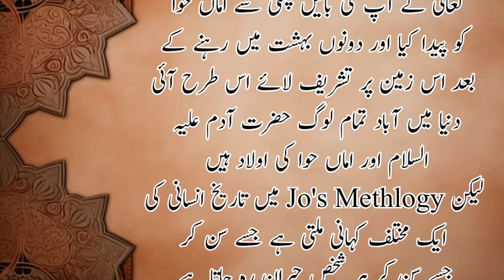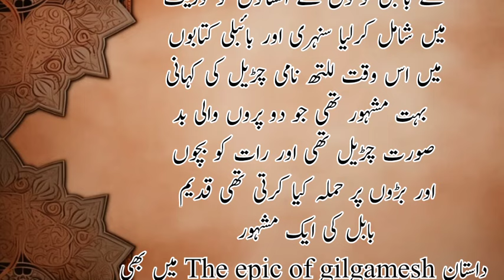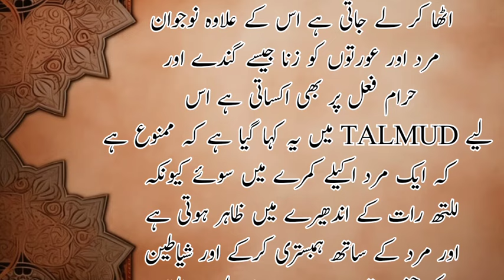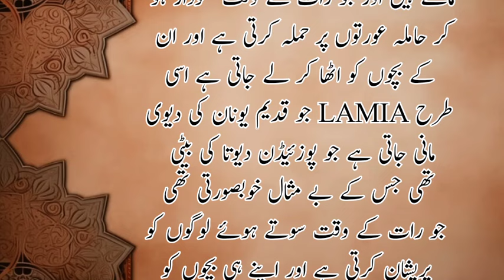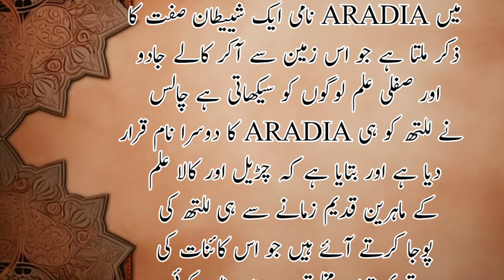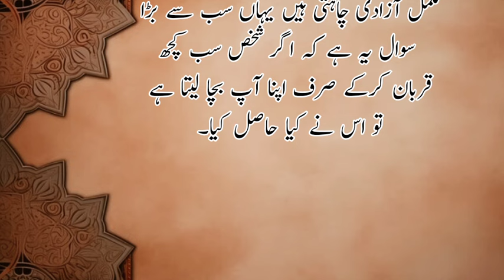Lilith Adam's first wife | Adam ki phli biwi | the legend of Lilith kon thi | Islamic stories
Lilith is an extremely controversial figure within Jewish folklore. Lilith's name is not included in the creation story of the Torah but she appear in several midrashic texts. Her symbolism history and literature are debated among Jewsih scholars, feminists and other intellectuals. There are multiple origin stories for lilith but the most popular history told views lilith as the first wife of Adam's. According to the "first Eve" story lilith was created by God from dust and placed to live in the garden with Adam until problems arose between Adam and Lilith when Adam tired to exercise dominance over Lilith. One story tells that Lilith refused to lay beneath Adam during sex. She believed they were created equal, both from tha dust of the earth, thus she should not have to lay beneath him. After Adam disagreed, Lilith fled the Garden of Eden to gain her independence.